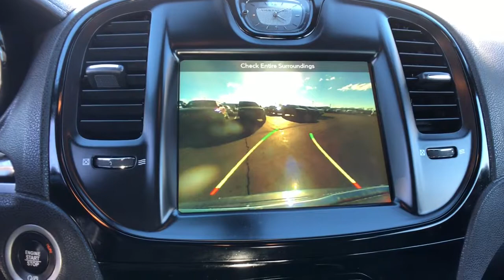2018 Chrysler 300 Rochester Hills, Troy, Pontiac, Sterling Heights, Auburn Hills, MI 210123P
Maximum Steel Metallic Clearcoat Used 2018 Chrysler 300 available in Rochester Hills, Michigan at Rochester Hills CDJR. Servicing the Troy, Pontiac, Sterling Heights, Auburn Hills, MI area.

Recent Arrival! 2018 Chrysler 300 S AWD Maximum Steel Metallic Clearcoat 18/27 City/Highway MPGbrbrRochester Hills Chrysler Jeep Dodge Ram, Rochester Road between Hamlin & Avon. FCA US Certified Pre-Owned Details:brbr  * Limited Warranty: 3 Month/3,000 Mile (whichever comes first) after new car warranty expires or from certified purchase datebr  * Warranty Deductible: $100br  * Includes First Day Rental, Car Rental Allowance, and Trip Interruption Benefitsbr  * Vehicle Historybr  * 125 Point Inspectionbr  * Transferable Warrantybr  * Roadside Assistancebr  * Powertrain Limited Warranty: 84 Month/100,000 Mile (whichever comes first) from original in-service datebrbrbrCOMPLETE 100% OF YOUR PURCHASE ONLINE AND SCHEDULE PICK UP TODAY.